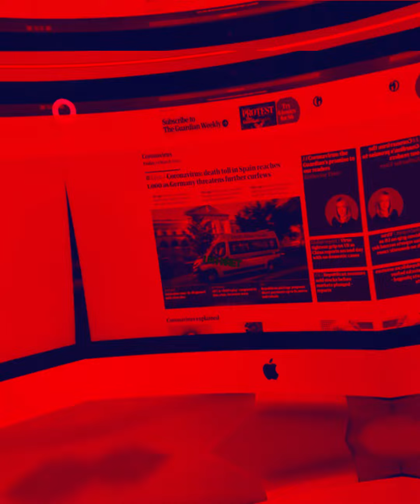Andika Perkasa Siap Jadi Ketua Pemenangan Ganjar, Akui Belum Ada Pembicaraan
Eks Panglima TNI Jenderal (Purn), Andika Perkasa, mengaku siap jika dirinya dimasukkan dalam tim pemenangan bakal calon presiden (Capres) dari PDI Perjuangan, yakni Ganjar Pranowo.

Diketahui, Andika Perkasa dikabarkan masuk dalam daftar sebagai sebagai tim untuk pemenangan Ganjar di pemilihan presiden (Pilpres) 2024.

Merespons hal tersebut, Andika mengatakan, belum ada pembicaran seputar hal itu.

Meski demikian, ia menyatakan siap jika diperintahkan menjadi bagian dari tim pemenangan Ganjar.

"Kita belum ada keputusan, kita juga belum diajak bicara. Kita kan terserah perintahnya apa, sejauh ini belum ada," kata Andika, dikutip Tribunnews.com dari kanal YouTube Kompas TV, Minggu (25/6/2023).

"(kalau diminta tim pemenangan) siap-siap, pokoknya apapun keputusannya saya siap," lanjutnya.

Sebelumnya, Ketua DPP PDI Perjuangan (PDIP) Puan Maharani, menyebut Andika Perkasa masuk dalam daftar tim pemenangan Ganjar Pranowo di Pilpres 2024.

Hal itu disampaikan Puan ketika ditanya wartawan terkait kabar tersebut di sela-sela meninjau persiapan Puncak Peringatan Bulan Bung Karno di Stadion Utama Gelora Bung Karno (GBK) Senayan, Jakarta, Kamis (22/6/2023).

Bahkan, Puan mengakui dirinya memang mendapat tugas untuk menyusun Tim Pemenangan Ganjar di Pilpres.

Andika Perkasa pun masuk sebagai kandidat ketua.

"Yaa, saya yang ditugaskan untuk kemudian nantinya itu membentuk tim. Masuk (Andika Perkasa) dalam list saya," terang Puan.

Sementara mengenai kabar Andika apakah sudah menjadi kader PDI Perjuangan, Puan pun tak menjawab secara lugas.

Ia meminta kabar keanggotaan Andika, ditanyakan langsung kepada yang bersangkutan.

"Jadi nanti tanyakan sendiri ya sama Pak Andika. 'Pak Andika sudah jadi kader PDI Perjuangan belum sih?" jelas Puan.
Dikutip dari WartakotaLive.com, Sekretaris Jenderal PDIP, Hasto Kristiyanto,  membantah kabar Jenderal (Purn) Andika Perkasa sebagai ketua tim pemenangan bacapres Ganjar Pranowo pada Pilpres 2024 mendatang.

"Sampai sekarang belum ada siapa yang akan ditetapkan sebagai ketua tim pemenangan presiden dan wakil presiden," ucap Hasto usai hadir meninjau gladiresik Puncak Bulan Bung Karno di Stadion GBK, Senayan, Jakarta Pusat, Jumat (23/6/2023).

Hasto menjelaskan, tim pemenangan baru dibentuk apabila calon wakil presiden atau cawapres Ganjar telah ditunjuk.

"Jadi tim pemenangan terkait Pak Ganjar nanti yang akan mendampingi belum dibentuk. Karena tim pemenangan dibentuk setelah ada calon wakil presiden, partai-partai yang bergabung dan dibentuk secara bersama-sama kemudian didaftarkan ke KPU," jelas Hasto.

Andika Ziarah ke Makam Bung Karno

Diberitakan sebelumnya, Andika Perkasa bersama istrinya Hetty Andika Perkasa sempat berziarah ke makam Presiden RI pertama Soekarno (Bung Karno) di Blitar, Jawa Timur pada Rabu (21/6/2023).

Ziarah makam dilaksanakan bertepatan dengan hari wafatnya Bung Karno, 21 Juni sekaligus bersamaan rangkaian acara Haul Bung Karno ke-53.

Andika mengatakan, ziarah ke makam proklamator itu dilakukannya bukan kali pertama, namun sudah sejak masa kanak-kanaknya.

Menurutnya, selain karena orang Blitar, Andika juga mengaku mengagumi sosok Bung Karno.

“Kita kan memang mencari hari yang tepat, dan hari ini bertepatan dengan Haul Bung Karno pada tanggal 21 Juni, sehingga kita pilih hari ini walaupun sejak SD saya sudah sering bolak balik ke sini,” kata Andika di Blitar, Rabu.

Ia menegaskan, memiliki ikatan emosional kuat karena ibu kandungnya merupakan asli orang blitar dan masa kanak-kanak sampai remajanya juga dihabiskan di Blitar.

"Saya tidak bisa dipisahkan dengan Blitar, begitu banyak memori yang ada di kota ini. Saat ada kesempatan, saya selalu berkunjung ke sini," imbuh Andika.

Diketahui, ketika berziarah Andika ditemani Ketua DPP PDI Perjuangan sekaligus mantan Wali Kota Blitar Djarot Syaiful Hidayat.

Kemudian, anggota DPR Fraksi PDI Perjuangan Andreas Pareira, Ketua Pembina Yayasan Pendidikan Soekarno Romy Hendra Rahtomo Soekarno, dan Ketua Yayasan Pendidikan Soekarno Dade Marhaendra.